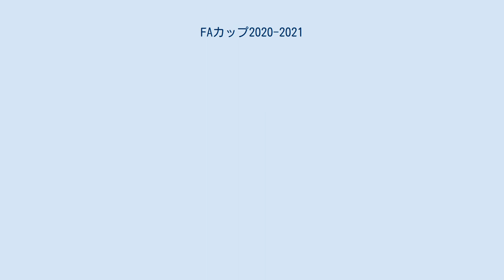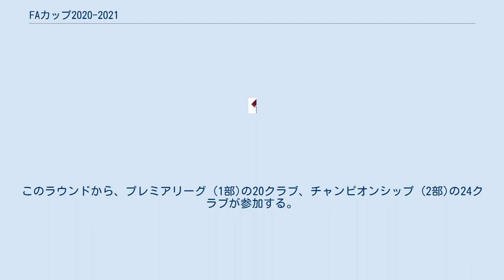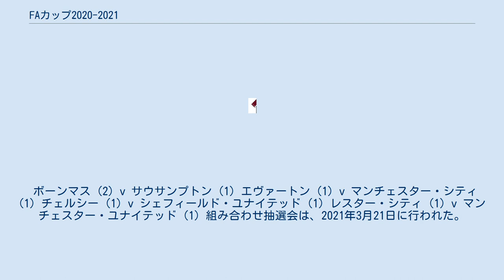FAカップ2020-2021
FAカップ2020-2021は、2020年8月31日から2021年5月15日の期間に開催される、通算140回目のFAカップである。
なお、今シーズンは新型コロナウイルス感染拡大による過密日程を緩和させるため再試合が行われない。
レスター・シティが初優勝を果たした。
 イングランドの5部～10部の各ディビジョンに所属するクラブが参加。
予備予選1回戦、同2回戦、予選1回戦、予選2回戦、予選3回戦、予選4回戦の計6回戦制で、最終の予選4回戦に勝利した32クラブが本戦に参加する権利を得る。
 組み合わせ抽選会は、2020年10月26日に行われた。
このラウンドからは、リーグ1 (3部)の24クラブ、リーグ2 (4部)の24クラブと、予選を勝ち上がった32クラブが参加する。
なお、勝ち残っているクラブで最も低いディビジョンのクラブは、9部に所属するスケルマーズデイル・ユナイテッド (ノースウェストカウンティーズリーグ)である。
 組み合わせ抽選会は、2020年11月9日に行われたなお、勝ち残っているクラブで最も低いディビジョンのクラブは、8部に所属するマリンとキャンヴェイ・アイランド (ノーザンプレミアリーグ・ディヴィジョン1・ウェスト)・(イスミアンリーグ・ディヴィジョン1・ノース)である。
 組み合わせ抽選会は、2020年11月30日に行われた。
このラウンドから、プレミアリーグ (1部)の20クラブ、チャンピオンシップ (2部)の24クラブが参加する。
なお、勝ち残っているクラブで最も低いディビジョンのクラブは、8部に所属するマリン (ノーザンプレミアリーグ・ディヴィジョン1・ウェスト)である。
 ウルヴァーハンプトン・ワンダラーズ (1) v クリスタル・パレス (1) アストン・ヴィラ (1) v リヴァプール (1) エヴァートン (1) v ロザラム・ユナイテッド (2) ノッティンガム・フォレスト (2) v カーディフ・シティ (2) ボレアム・ウッド (5) v ミルウォール (2) ルートン・タウン (2) v レディング (2) ノリッジ・シティ (2) v コヴェントリー・シティ (2) チョーリー (6) v ダービー・カウンティ (2) ボーンマス (2) v オールダム・アスレティック (4) スティヴネイジ (4) v スウォンジー・シティ (2) ブリストル・ローヴァーズ (3) v シェフィールド・ユナイテッド (1) ブラックバーン・ローヴァーズ (2) v ドンカスター・ローヴァーズ (3) ストーク・シティ (2) v レスター・シティ (1) ウィコム・ワンダラーズ (2) v プレストン・ノース・エンド (2) バーンリー (1) v ミルトン・キーンズ・ドンズ (3) クイーンズ・パーク・レンジャーズ (2) v フラム (1) エクセター・シティ (4) v シェフィールド・ウェンズデイ (2) ブラックプール (3) v ウェスト・ブロムウィッチ・アルビオン (1) アーセナル (1) v ニューカッスル・ユナイテッド (1) ハダースフィールド・タウン (2) v プリマス・アーガイル (3) ブレントフォード (2) v ミドルズブラ (2) マンチェスター・ユナイテッド (1) v ワトフォード (2) バーンズリー (2) v トレンメア・ローヴァーズ (4) クローリー・タウン (4) v リーズ・ユナイテッド (1) ブリストル・シティ (2) v ポーツマス (3) マンチェスター・シティ (1) v バーミンガム・シティ (2) チェルシー (1) v モアカム (4) チェルトナム・タウン (4) v マンスフィールド・タウン (4) マリン (8) v トッテナム・ホットスパー (1) ニューポート・カウンティ (4) v ブライトン&ホーヴ・アルビオン (1) ストックポート・カウンティ (5) v ウェストハム・ユナイテッド (1) サウサンプトン (1) v シュルーズベリー・タウン (3) 組み合わせ抽選会は、2021年1月11日に行われた。
 チョーリー (6) v ウルヴァーハンプトン・ワンダラーズ (1) サウサンプトン (1) v アーセナル (1) スウォンジー・シティ (2) v ノッティンガム・フォレスト (2) バーンズリー (...